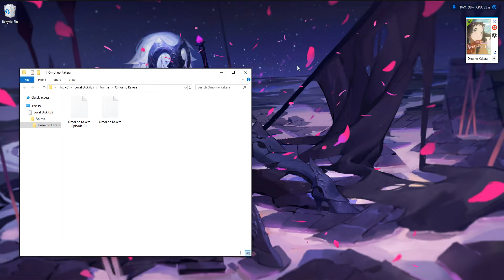Video Monitor - Anime Index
Quick Resume

Resume the last watched anime by clicking the notification icon showed after window startup or by clicking on resume button from gadget.

Watching Random

can’t decide what to watch? Let Index choose some for you!